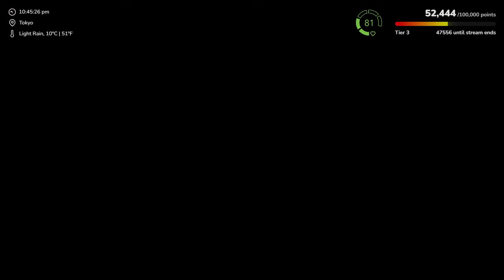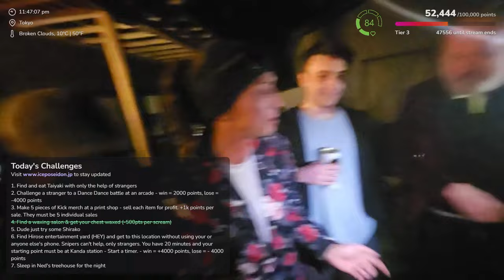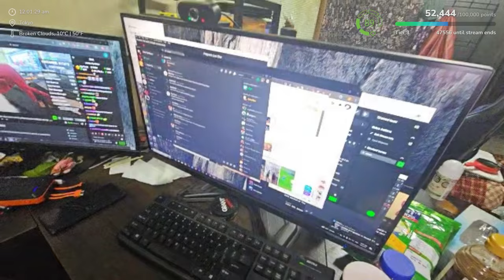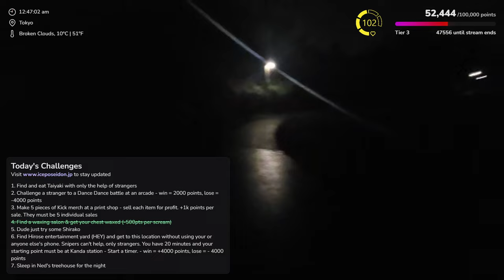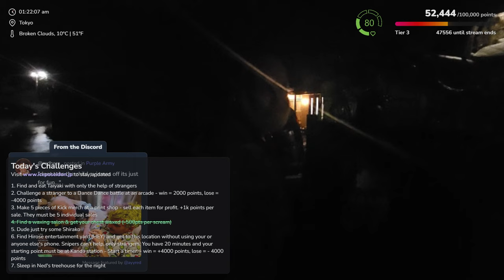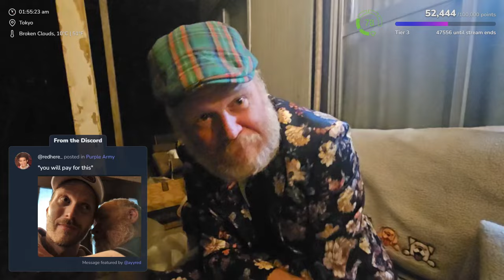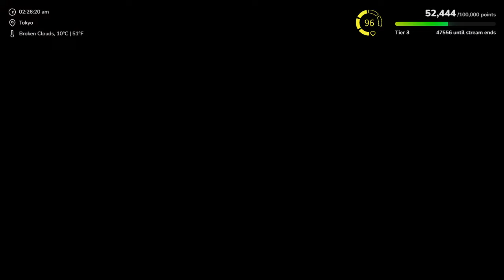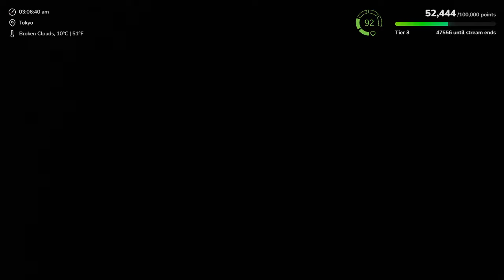(Apr. 5) DAY1️⃣2️⃣🇯🇵 🌏 [3/3 IRL] ICE POSEIDON STREAM ENDS WHEN WE GET TO 100K POINTS. CHALLENGES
Edited out longer connection screens.
1080p downloaded VOD from KICK 85GB for 25 hours. JAPAN DAY 12 split into 3 parts. This is 3 of 3
Gamba will be separate VOD in 720p

Length            : 15.2 GiB for 4 h 25 min 50 s 184 ms

Video #0          : AVC at 8 003 kb/s
Aspect            : 1920 x 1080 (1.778) at 60.000 fps

Audio #0          : AAC at 161 kb/s